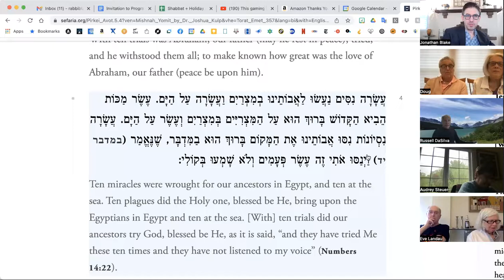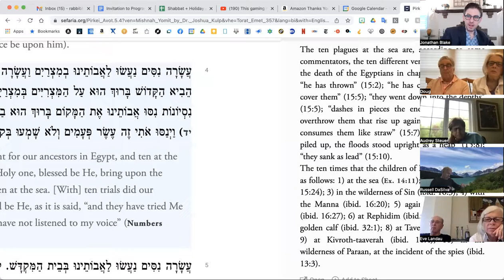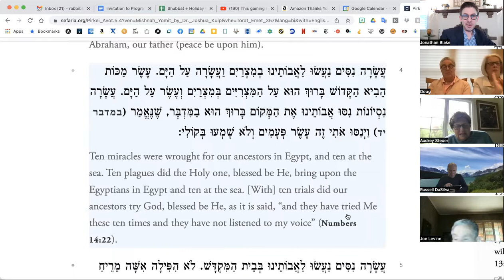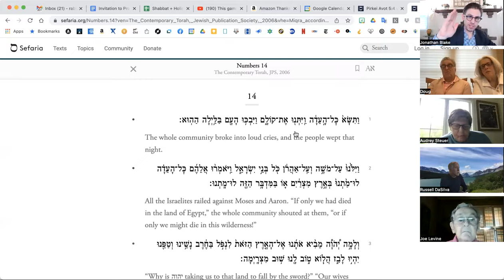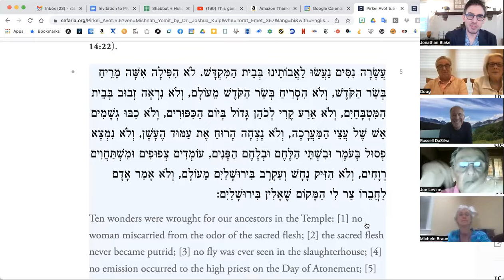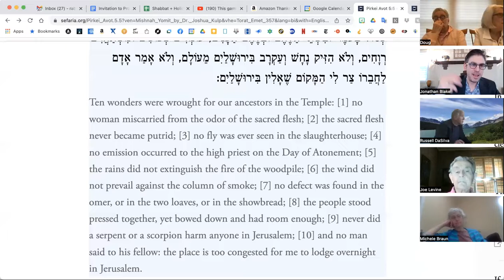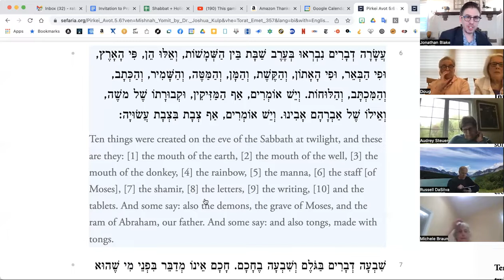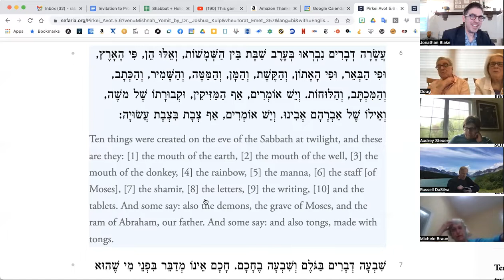Mishnah: The Building Blocks of Jewish Life, Session 34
Pirkei Avot, 5:4-6.  More mnemonics of 10!  After an extended lecture on the genre of Jewish sacred literature known as midrash, we dive into the next three mishnayot of Pirkei Avot chapter 5.  What's really happening with all of these teachings framed around the number ten?  What were the rabbis trying to teach, or accomplish, in these sayings?